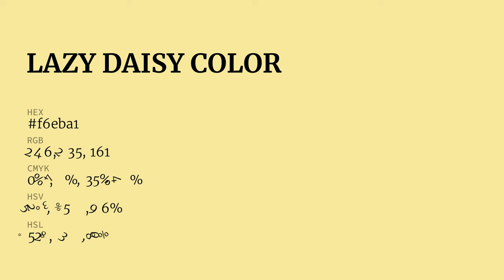Lazy Daisy color f6eba1 hex Cool Yellow color f6eba1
What color is Lazy Daisy ? f6eba1 hex, Cool Yellow color f6eba1

Hex f6eba1 Color Code is also known as Lazy Daisy color

Hex f6eba1 Color code in RGB color code model is created after adding 96.47% red color, 92.16% green color and 63.14% blue color.
Hex f6eba1 Color code in CMYK color (process color) code model is generated after subtraction of 0% cyan, 04% magenta, 35% yellow, 04% black.